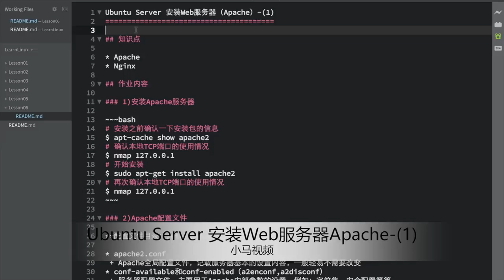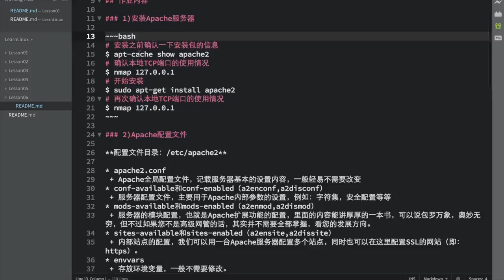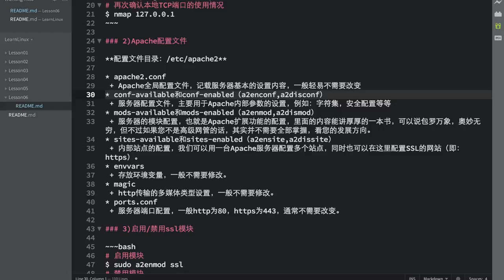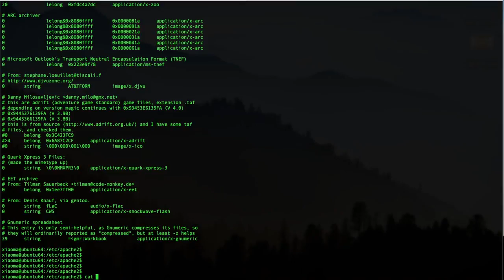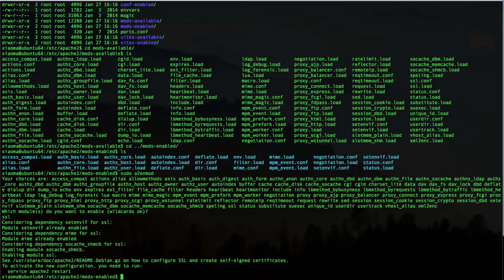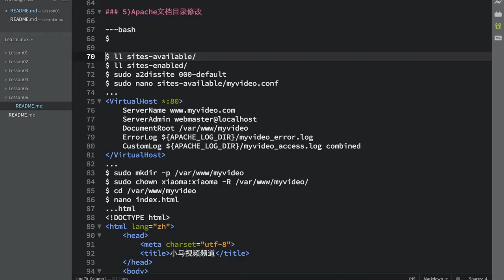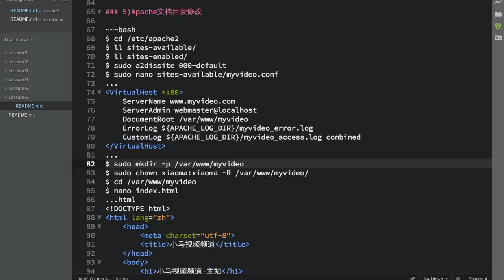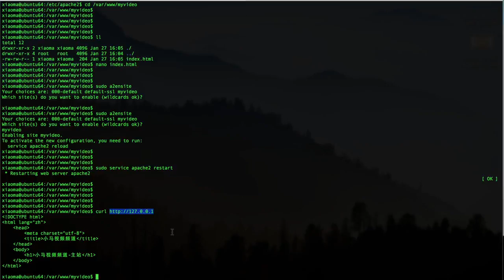Ubuntu Server 安装Web服务器（Apache）-(1)